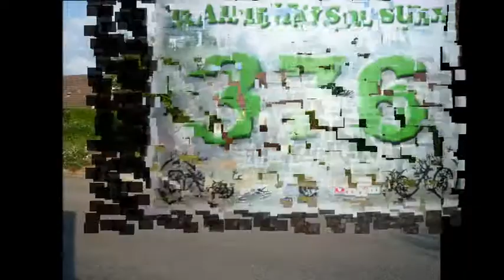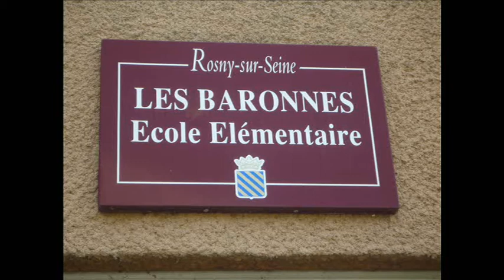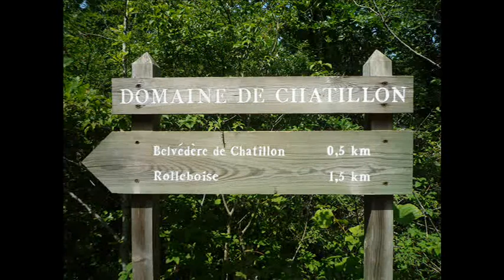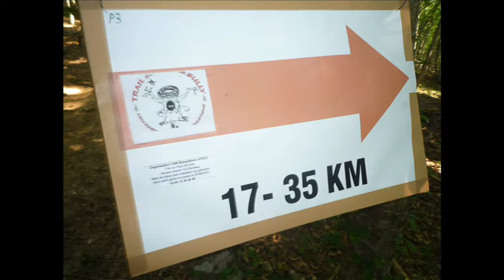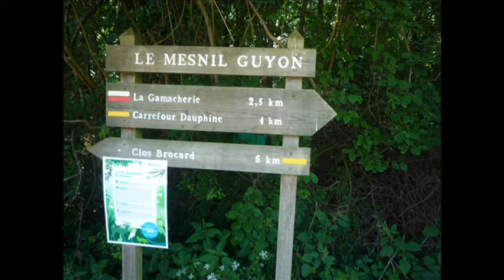Trail Pays de Sully 2010